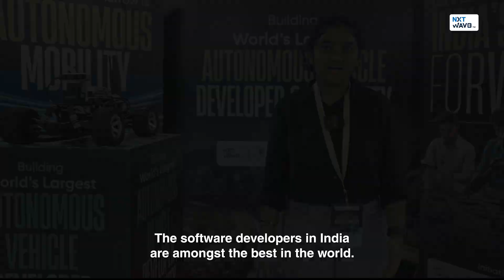NxtWave X NSDC X TIER IV X The Autoware Foundation | A Powerpack Partnership To Build Naya Bharat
We are proud to share wonderful news with you all!
NxtWave, in collaboration with NSDC, TIER IV, and The Autoware Foundation, has taken a bold step toward building the world’s largest Autonomous Vehicle Developer Community.

Shri Ved Mani Tiwari (CEO, NSDC, MD, NSDC International), Mr. Shinpei Kato (Founder & CEO of TIER IV, Chairman of The Autoware Foundation), Mr. Christian John (President of TIER IV North America, Chair of the Strategic Planning Committee, The Autoware Foundation), and Mr. Rahul Attuluri (Founder & CEO, NxtWave) graced this event and shared wonderful insights.

With top industry leaders backing this mission, India is on track to becoming a global hub for AI and autonomous systems. 🌍🚗💡
AI has already changed how we use technology, but the future lies in Physical AI—where machines go beyond processing data to seeing, thinking, and making decisions on their own.

Not just this.
As part of SkillUp India 4.0, this partnership aims to train 30 lakh students in cutting-edge technologies through hands-on learning, workshops, and competitions.
India is already a big name in global IT, and autonomous vehicles are the next big step in advanced transportation. While other countries are moving fast in this field, this program will help India stay competitive and lead in innovation worldwide.
Let’s build a Naya Bharat.